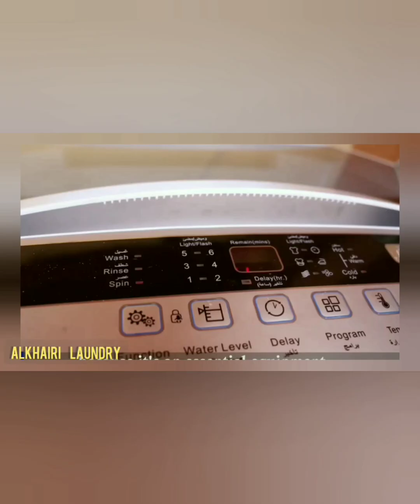KADDARATA LABARIN RAHMA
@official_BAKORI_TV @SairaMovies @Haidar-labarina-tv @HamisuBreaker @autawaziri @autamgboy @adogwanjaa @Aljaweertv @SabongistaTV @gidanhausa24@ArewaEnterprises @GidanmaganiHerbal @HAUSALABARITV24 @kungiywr